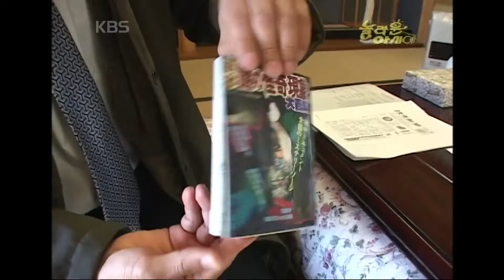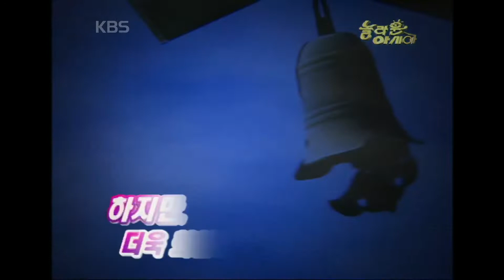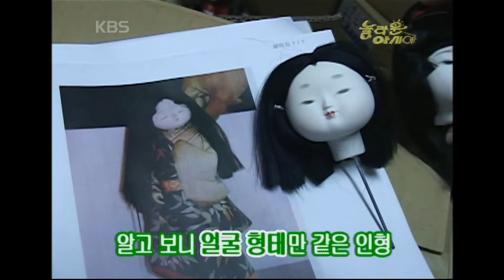[기막힌 클립] 머리가 자라는 인형이 있다? 일본 사찰에 있는 어느 전통인형의 수수께끼 [TV탐험 놀라운 아시아] | KBS 20060219 방송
[일본] 머리카락이 자라는 인형
일본 도쿄의 한 절에 머리카락이 자라는 인형이 있다! 일본 전통 인형인 이 인형은 대부분 단발머리.
하지만 문제의 이 인형은 머리카락이 허리까지 자란 상태!
처음에는 머리의 한 쪽편에서만 자라던 머리카락을 인형을 보러 온 사람들이 뽑아가기 시작했다고...

그 후로는 그 반대편 머리카락이 자라기 시작했다는데...
10년에 2CM씩, 지금도 인형의 머리카락은 자라고 있다!

인형의 머리카락이 자라는 것은 가능한 일일까?
머리카락이 자라고 있는 인형, 그 비밀을 밝혀본다.

[TV탐험 놀라운 아시아] | KBS 20060219 방송